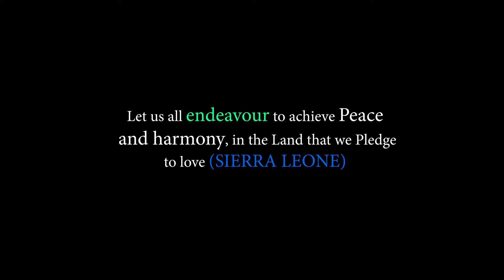Dr. Isatu Kakay-Diallo|Thank You Message To Those Who Went Through The Registration Process For 2023